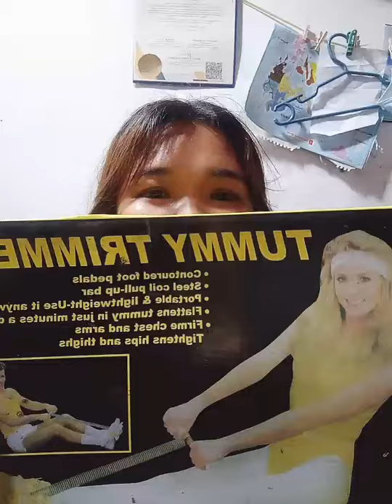Effective to lose weight | mura lang